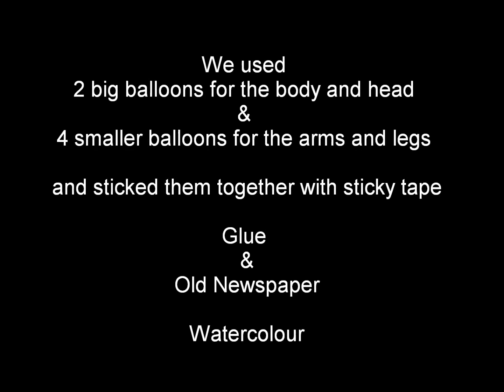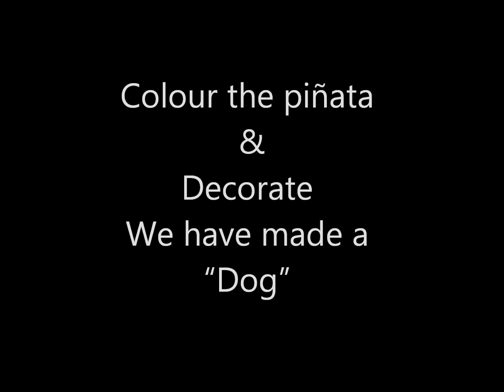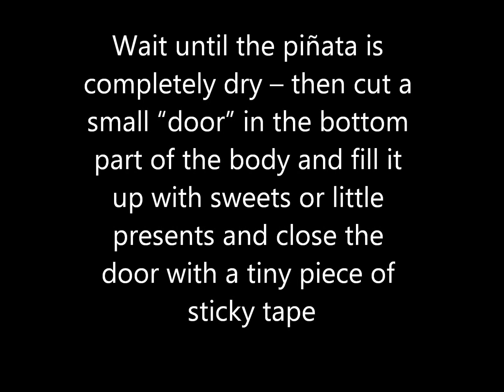How to make a pinata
How to make a piñata is part of my blog post: 6 Weeks Holiday Fun Program

Week One * Travel around the World *

Have a great summer 2013!

xxx Naomi